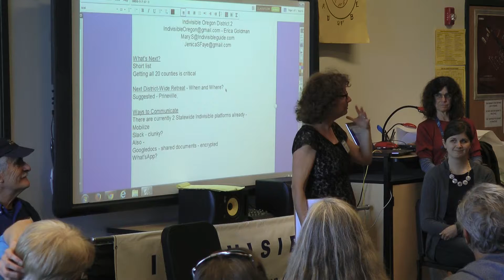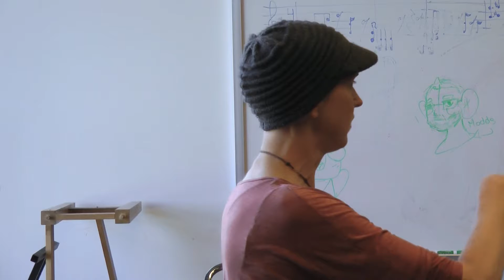ORD2 Retreat Conclusion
District wide next steps